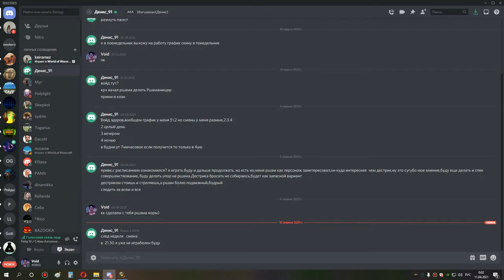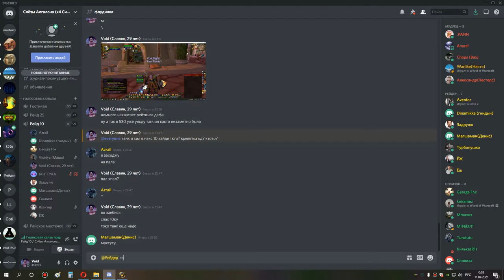1я часть накс 10 бдк 10 04 21